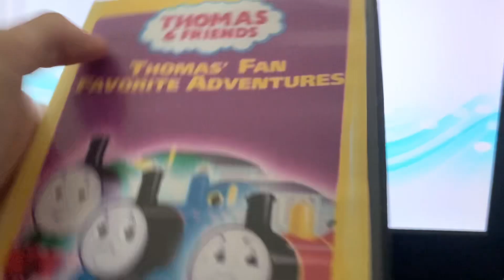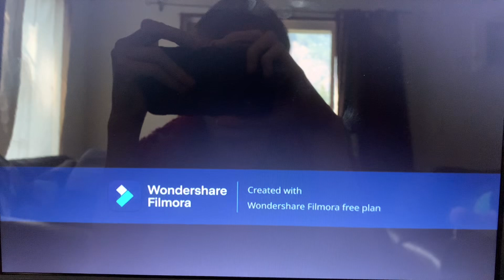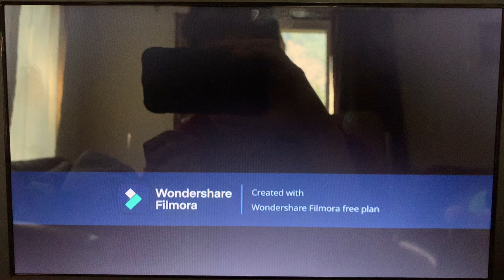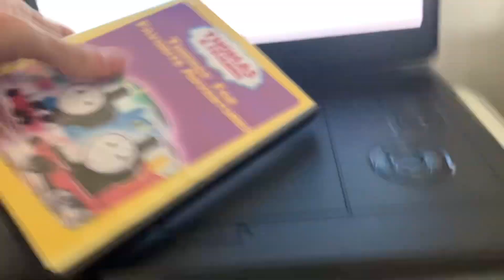Opening to Thomas & Friends: Thomas’ Fan Favorite Adventures 2002 DVD (2024 Reprint)